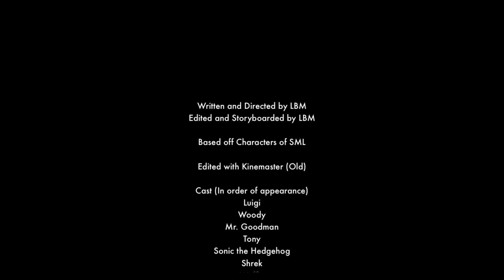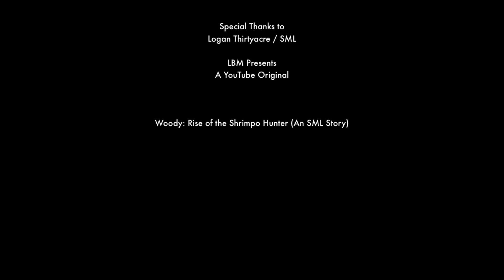LBM’s Woody: Rise of the Shrimpo Hunter (An SML Story)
When news comes that Shrimpo Hunting becomes illegal, Woody questions his place in life.